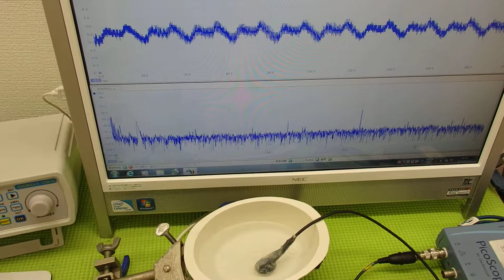音と超音波の組み合わせを利用した超音波制御技術 ultrasonic-labo